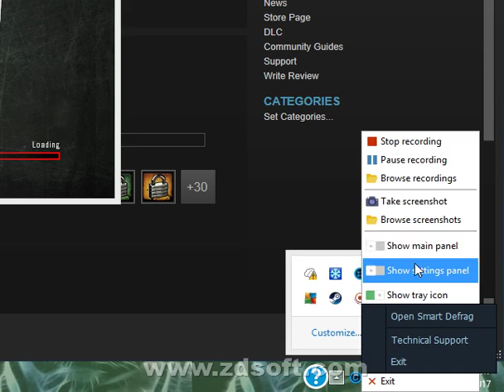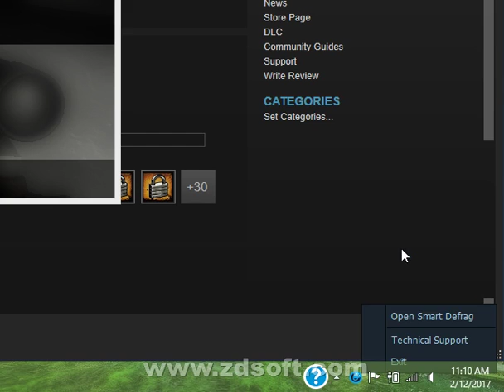Left 4 Dead #2 No Mercy Pt.2